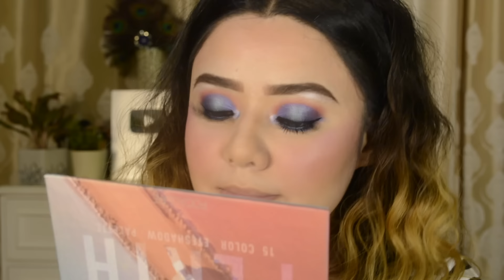Wedding Guest Makeup Tutorial using PONDS Light Cream | HD Makeover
NoCopyrightVlog